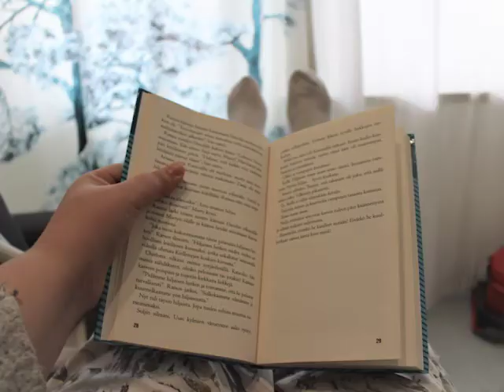Etäopetus koostevideo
koulutyö